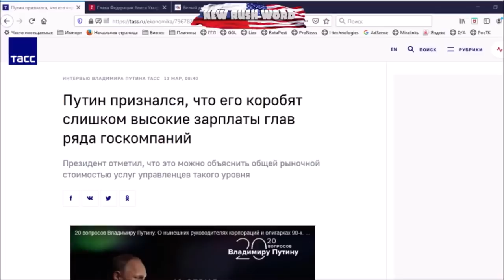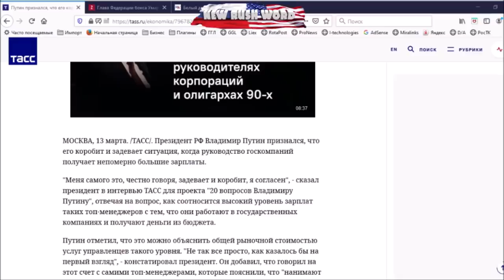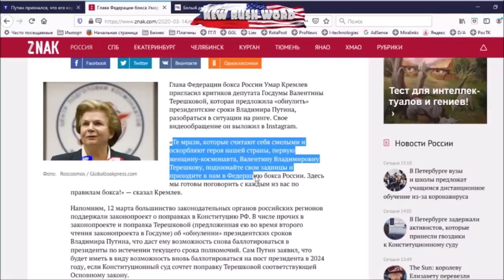Два Полковника и Лейтенант Философски обсуждают все что происходит в России. Гари Юрий Табах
Капитан 1 ранга ВМС США Юрий Табах (США), полковник ВС РФ Александр Глущенко (Россия) и журналист Юрий Гиммельфарб (он же лейтенант-пиджак, Израиль) - о России, США, Израиле и о многом другом.
Темы:
1. Владимир Первый Обнуленный,
2. Путин честно признался, что ему не нравятся высокие зарплаты топ-менеджеров,
3. Глава Федерации бокса Умар Кремлев вступился за честь дамы и вызвал критиков Валентины Терешковой на дуэль,
4. Трамп не поедет в Москву на День Победы.